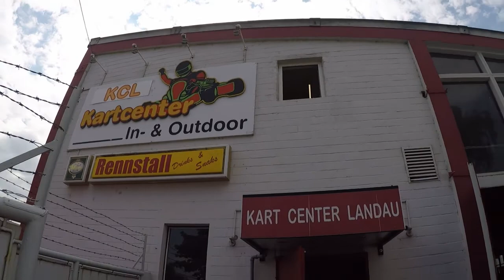Kartcenter Landau Indoor & Outdoor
Out-und indoor Bahn mit schöner Strecke.